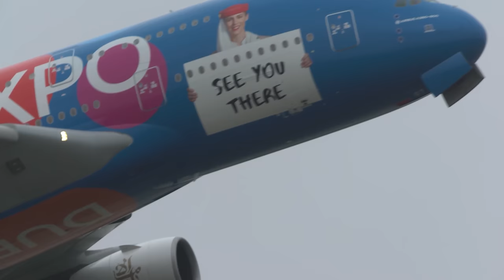60 MINUTES PURE AVIATION - AIRBUS A380, B747, IL62, IL76, AN12 and more (4K)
60 Minutes pure aviation, today with my favorite airplane highlights of the last three years. My biggest highlight during the last years definitly was the A380 of All Nippon Airways. I drove almost 4 hours to Hamburg Finkenwerder to film this incredible looking airplane. The painted the aircraft in a special turtle livery because the turtle is connected to Hawai. They mainly use their 3 A380` s as a shuttle between Japan and Hawai. I hope to see this great looking Airbus again someday.

I also included other great aviation highlights including the stunning red Boeing 747 of National Airlines. They painted a B747 Jumbo Jet in this livery to celebrate 25 years of existence. Actually the livery belonged to the Supertanker which used to be a firefighting plane. National bought the plane, removed the equipment and started using the airplane as a normal cargo plane. They kept the livery and added something new to it.

Airport: Liege (LGG/EBLG), Leipzig (LEJ/EDDP), Düsseldorf (DUS/EDDL), Essen (ESS/EDLE), Amsterdam (AMS/EHAM), Maastricht (MST/EHBK), Frankfurt (FRA/EDDF), Cologne (CGN/EDDK), Hamburg (XFW/EDHI)